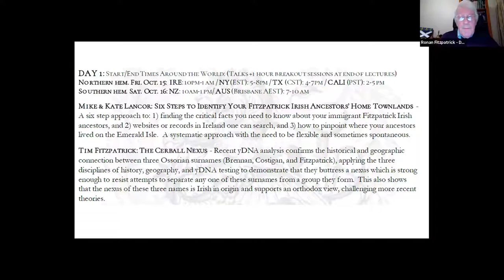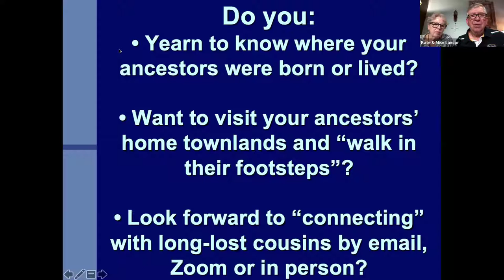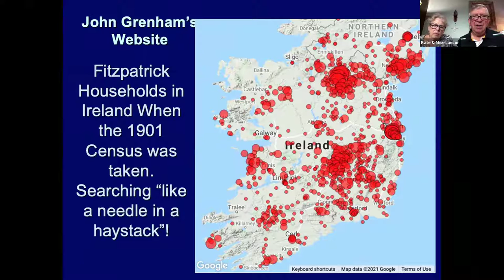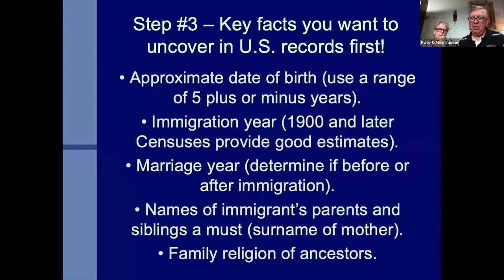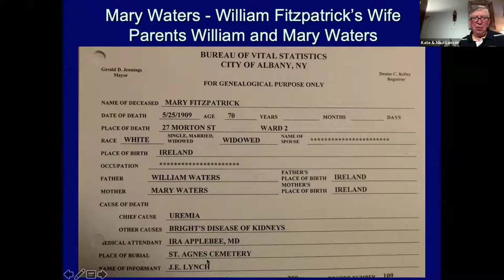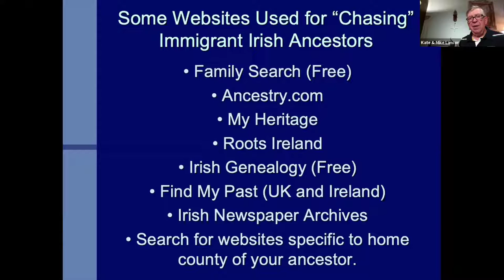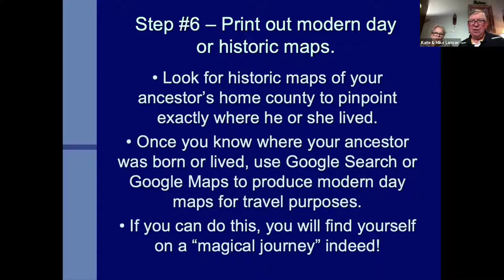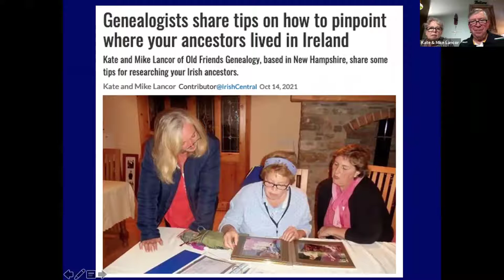Six Steps to Identify Your Fitzpatrick Irish Ancestor's Home Townlands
The Fitzpatrick - Mac Giolla Phádraig Clan Society 2021 Zoom Gathering; Day 1: Mike & Kate Lancor present a six step approach to: 1) finding the critical facts you need to know about your immigrant Fitzpatrick Irish ancestors, and 2) websites or records in Ireland one can search, and 3) how to pinpoint where your ancestors lived on the Emerald Isle.  A systematic approach with the need to be flexible and sometimes spontaneous.  This method works for any surname; not just Fitzpatrick.

Ceart Láidir Abú!